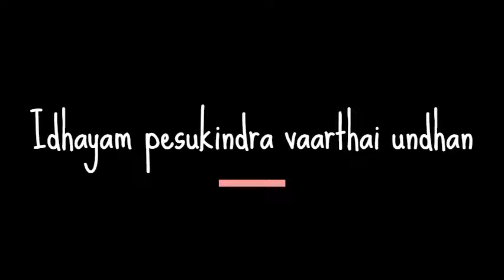Imaye Imaye I lyrics I whatsapp status I 8d bass boosted